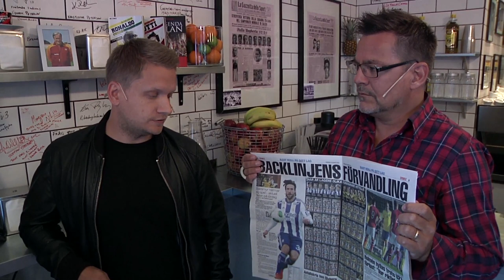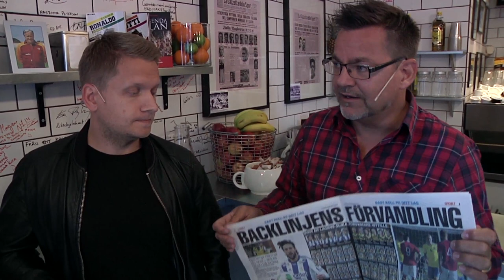Klackar & Grejer avsnitt 1: "Premiärprogrammet"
I Klackar & Grejers premiärprogram gästas vi av Aftonbladets Markus Wulcan och GTs bloggare Henrik Leman. I programmet diskuterar vi guldstrid och bottenträsk, vi funderar över Örgrytes värvningar och statusen på Gais, och så snackar vi upp helgens höjdpunkt IFK Göteborg mot IF Elfsborg. Allt detta över en kaffe på Bar Piccolino.